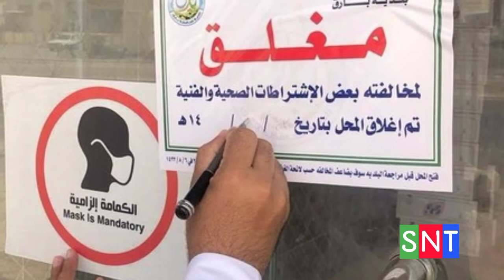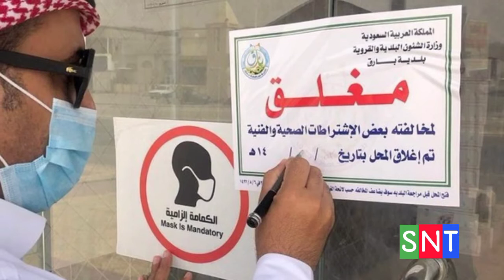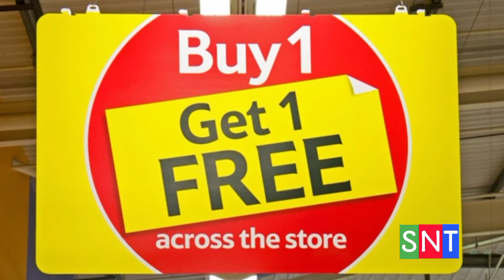Today Latest Saudi News From Saudi News Channel ( 30-09-2020 ) | Saudi News Today Online